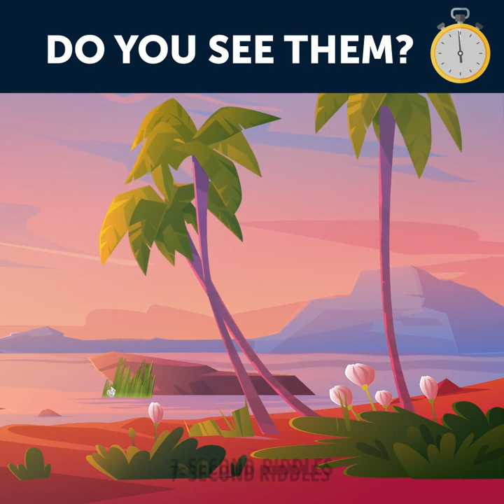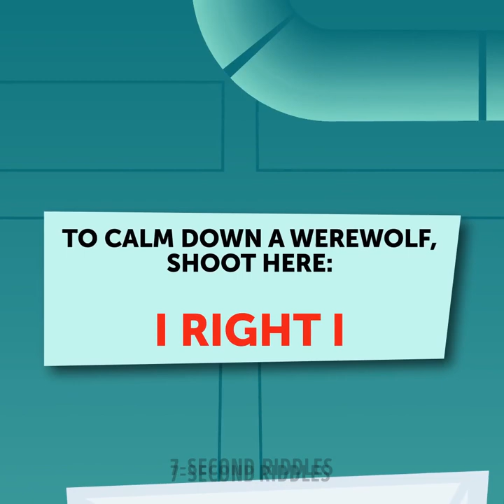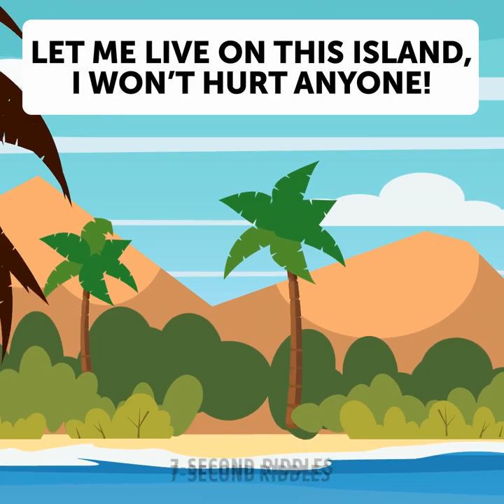HOW TO DEAL WITH BREAKUP || Life Riddles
Remember, that ricky riddles and brain games are great for improving your logical skills. If you can't concentrate and feel exhausted all the time try to solve different riddles at least for 20 minutes a day and you will notice some changes in your critical thinking and logical thinking abilities!

00:00 - Here is the first brain game that will immediately boost your attentiveness! June just broke up with her boyfriend, ugh... So she booked a tropical island tour! She’ll forget him in no time. But wait... Is everything ok on that island? What’s suspicious here?

00:-58 - Test your survival skills! 1st night on the island. June woke up. The wind was howling, beasts were roaring. What’s going on? Time to look for a hideout! Should June get into the closet? Or hide in the basement? Or just leave the cabin asap?

01:54 - This tricky riddle will test your logic!
Daytime looked worse than night time! So much destruction, nobody around.
June: “I’m leaving this crazy island!”
Awesome! Another survivor.
Jack: “Hi, I’m Jack! Did you see the night monster? He almost got me!”
June: “Yeah! Let’s get out of here! Whoa, what a weird boat timetable! When does the next boat arrive?”

02:46 - Boost your vision with this puzzle!
Jack: “Do you...hear a kid, crying?”
June: “What have you got there?”
June: “Maybe it’s about the monster.”
But the girl messed up the report. She left the other pages all over the forest. Do you see them?

03:54 - Another brain teaser to test your IQ! There’s a secret bio-lab on the island. They raise werewolves! And it says monsters are only dangerous at night... Dear hotel managers, If it gets too loud at night, feel free to contact us!
June: “Those lab guys might be able to save us!”
Sign: NO ENTRY
Jack: “That’s how the monster broke free!”
Which path should they choose?

05:30 - Improve your logical thinking with this teaser!
Biologist: “Yeah, our werewolf broke out of its cage last night...”
Jack: “And it’s getting dark.”
June: “Stop everything! Werewolves only transform at night. So one of you might be a werewolf!”
Biologist: “Wow! You’re smart...it’s definitely him.”
Jack: "Never! June, I thought we were friends! He’s the werewolf!
Who’s the werewolf?

06:30 - Thin fast to solve the next puzzle! It was too late...
Jack: “Weapons! Over there!”
What’s the best option?

07:16 - Another brainy puzzle to test your ability to think fast! Jack saw a sign, wow that was lucky! To calm down a werewolf, shoot! Where should June aim for?

07:50 - The last puzzle will boost your thinking! A few days later...
Jack: “Boat’s on the way!”
Biologist: “Guys, please, set me free. Let me live on this island, I won’t hurt anyone!”
June: “I feel bad, he was raised in a lab, it’s not his fault!”

Should they let him free or turn him in? SHARE your OPINION in the COMMENTS!